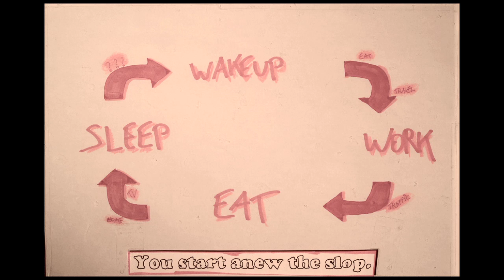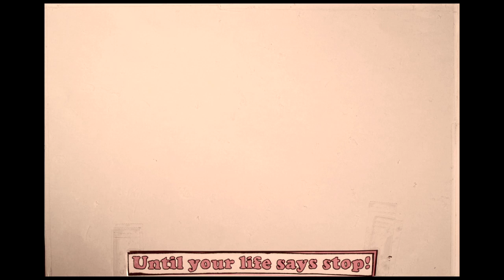DadaWaves - Song for the Dumb (lyric video)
Lyrics and song (written and arranged) by Jasper Stockmans.

DadaWaves is:
Jasper Stockmans (lead vocals, keys and electric guitar)
Xander Stockmans (drums and percussion)
Beatrijs De Klerck (backing vocals, violin and keys)
Roel Brems (bass guitar and bass synth)
Tom Poppe (flugelhorn and acoustic guitar)

Produced by Jeroen Swinnen
Recorded and mixed by Dirk Miers (DE STUDIO)
Drum Support by David Demeyere
Mastered by Uwe Teichert (Elektropolis)
Lyric-video by Jasper Stockmans